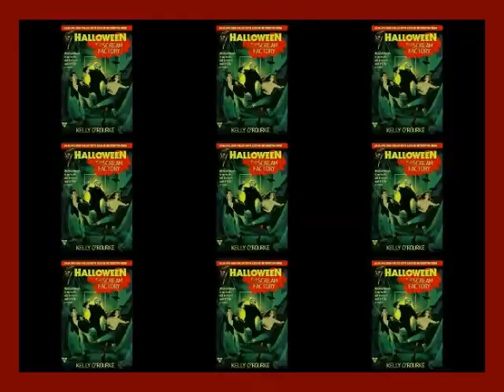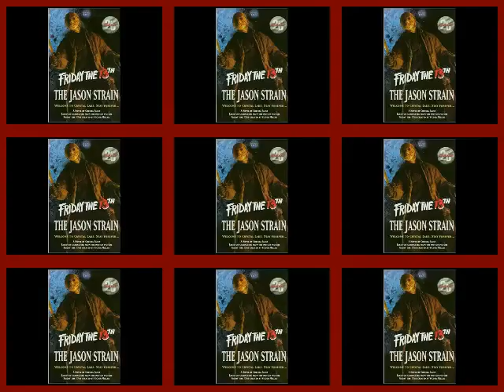Out Of Print Slashers Podcast #17: Final Destination Looks Could Kill By Nancy A. Collins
On this episode we discuss the book Final Destination: Looks Could Kill by Nancy A. Collins, ENJOY! :)